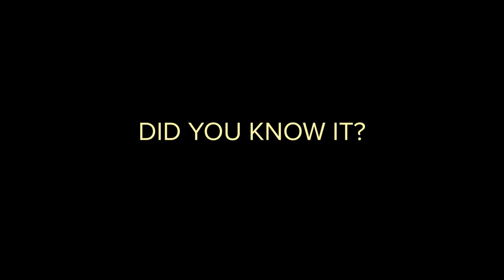THE AVENGERS MUSIC THEME CHALLENGE!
How well do you know The Avengers?  We asked some innocent bystanders at the premiere of Avengers: Endgame a simple question... how many aced the test?

What other themes have been... less than memorable in your opinions?